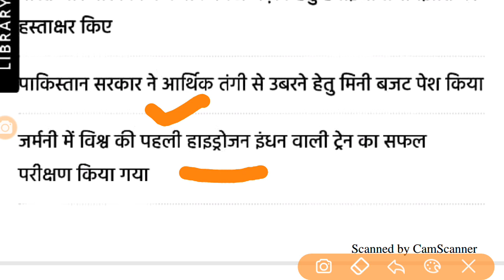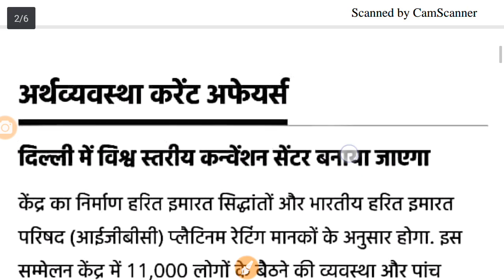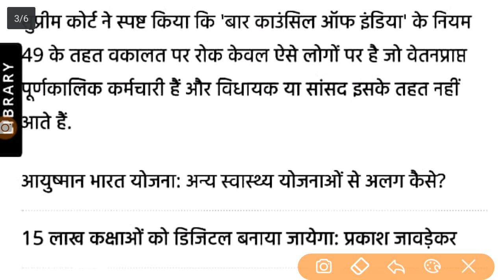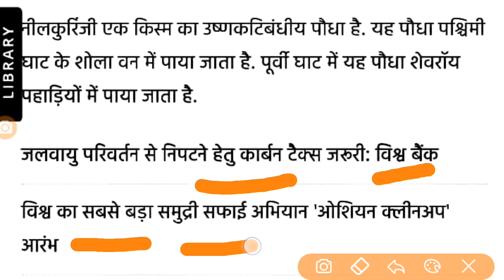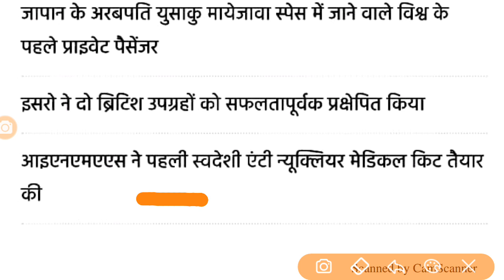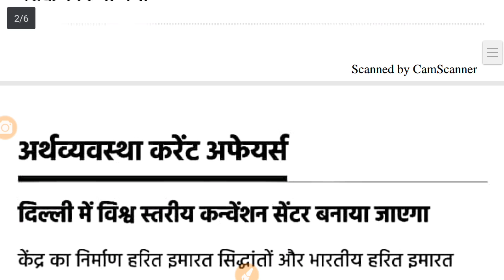Current Affairs Most Important Question ||करेंट अफेयर के महत्वपूर्ण सवाल ||आप कितने सही कर सकते हैं